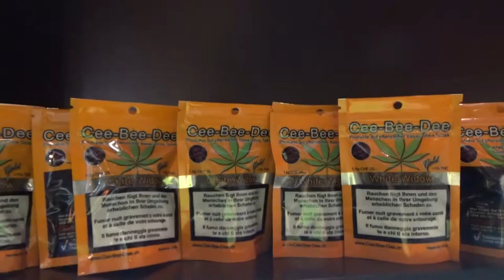CannaTrade 2018 - Day #2 - Saturday April 28th, 2018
See some first quick images of CannaTrade 2018 2nd day, Saturday April 28th.